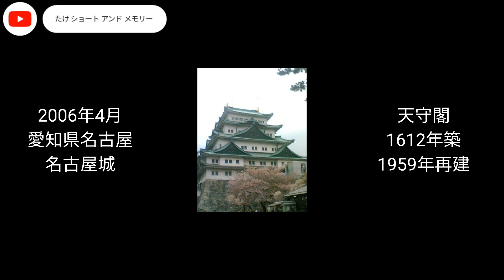名古屋城 画像(ガラケー)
愛知県